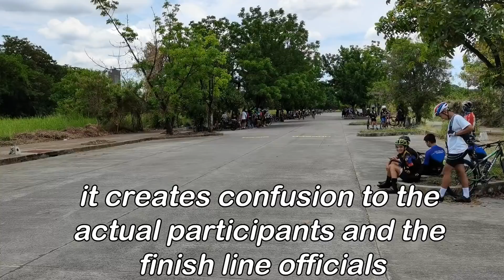Rush Camingao back 2 back Champ @ MCC | MCC 05.08.2021 OPEN Amateur | My Cycling Diary